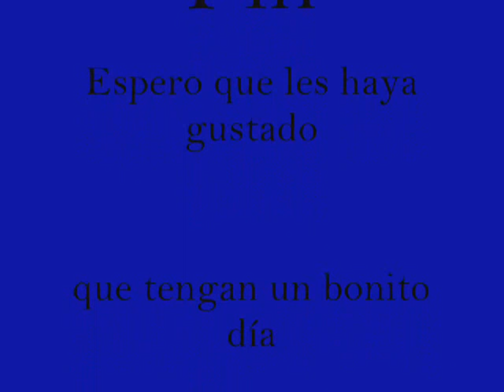Dolores del Rio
Dolores del Río nació en Durango el 3 de agosto de 1905, aunque como famosa actriz de Hollywood que fue también hay versiones que le quitan un año de vida y sitúan su nacimiento en 1906. Fue hija única y la posición de su padre, director del Banco de Durango, obligó a la familia a emigrar durante la revolución mexicana en 1910. Quienes la conocieron aseguran que de pequeña tenía complejo de fea, pero que sus juegos de muecas frente al espejo y el baile la ayudaron a superar su timidez y la situación familiar le permitió recibir una esmerada educación.

En 1921, a la edad de 15 años, Dolores del Río se casó con el escritor Jaime Martínez del Río, 18 años mayor que ella y de quien heredó su apellido artístico. Era un rico hacendado licenciado en leyes, por lo que la boda fue fastuosa y el viaje de luna de miel duró años por Europa en los que hasta se codearon con la realeza española.

En uno de los encuentros de sociedad a los que estaba acostumbrada a asistir, la belleza de Dolores del Río llamó la atención del director de cine estadounidense Edwin Carewe, que quedó impresionado por la personalidad de la joven –a la que calificó como “la Rodolfo Valentino femenina”- y la invitó a interpretar un pequeño papel en la película que estaba dirigiendo por aquellas fechas en Hollywood.

Dolores del Río se lanzó a la aventura americana por curiosidad, casi como un capricho sin futuro, pero a partir de aquella primera película comenzó a recibir ofertas de trabajo y solicitudes para numerosos proyectos. Debutó en 1925 en ‘La muñequita millonaria’, que dirigía Edwin Carewe, con quien rodó siete películas.
Aquel éxito inicial tuvo, sin embargo, unas consecuencias no siempre beneficiosas para su carrera, porque sus peculiares rasgos físicos condicionaron los papeles que le ofrecieron desde entonces, interpretando siempre personajes muy concretos, excesivamente marcados por sus orígenes étnicos y el exotismo de su belleza.
El rostro de Dolores del Río inspiró a pintores como Diego Rivera, Covarrubias y Orozco, pero el Hollywood de sus primeros tiempos no buscó en ella la belleza mexicana sino que, depiladas las cejas y empequeñecidos los labios, hizo de francesa (‘El precio de la gloria’), de rusa tolstoiana (‘Resurrección’) o de rusa a secas (‘La bailarina de la ópera’). Se convirtió en la “mujer latina” por excelencia, un arquetipo de pasión y fuego alimentado por la fantasía americana.

Permaneció en Estados Unidos hasta 1942 con un trabajo casi ininterrumpido en 28 películas y convirtiéndose en una de las figuras señeras de la época dorada de Hollywood y, por extensión, en una personalidad halagada internacionalmente y perseguida por las revistas especializadas.
Era la época del cine dorado norteamericano, cuando Joan Crawford, Greta Garbo y Marlene Dietrich eran las estrellas sin discusión, pero la mujer más bella de Hollywood -esto dicho por la propia Dietrich- era una mexicana, Dolores del Río.
Cuando su fama en Hollywood decae, Dolores del Río regresa a México. Allí, la actriz se convierte en una de las más grandes leyendas de la gran pantalla del país y su fama perdura en el tiempo como un referente del séptimo arte mexicano, ya que sólo mencionarla significa recordar la gloriosa época de oro del cine azteca.

En México protagonizó las películas que la inmortalizaron. Las más exitosas fueron 'María Candelaria' (1943), 'Las abandonadas' y 'Bugambilia' (1944), 'La Malquerida' (1949) y 'Doña Perfecta' (1950), entre otras. Pero la mexicana llegó a ser del mundo entero: Estados Unidos, México, Argentina y Grecia. En España, por ejemplo, filmó 'La dama del Alba' y en Italia 'Y fueron felices/Siempre hay una mujer', junto a Sophia Loren y Omar Sharif.

Entre sus muchos premios y reconocimientos durante su carrera, Dolores del Río fue inmortalizada en una estatua en el Hollywood-La Brea Boulevard en Los Ángeles, junto a Mae West, Dorothy Dandridge y Anna May Wong, y también posee una estrella en el Paseo de la Fama.